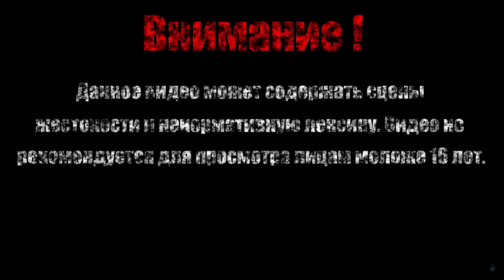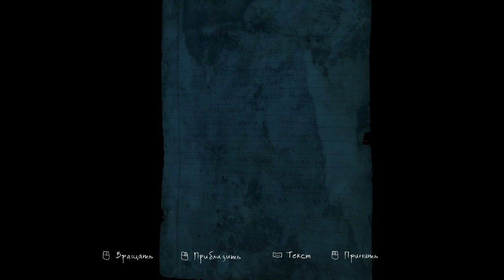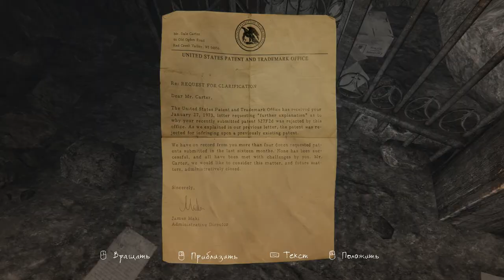ТАИНСТВЕННЫЕ ГЛУБИНЫ【The Vanishing of Ethan Carter 】#4